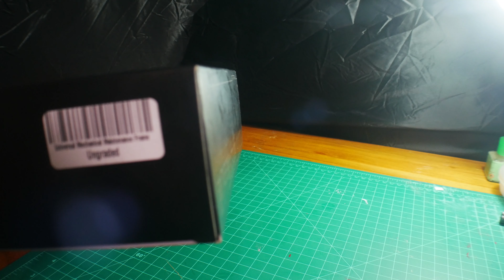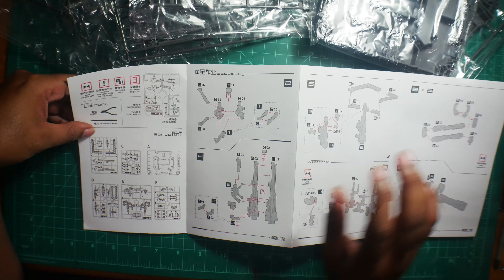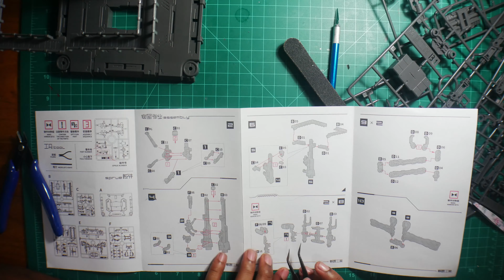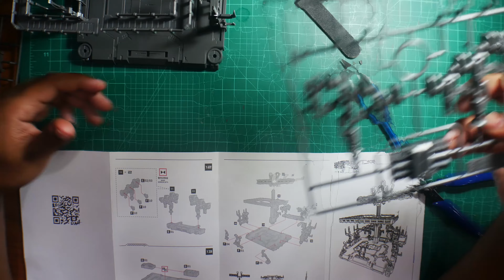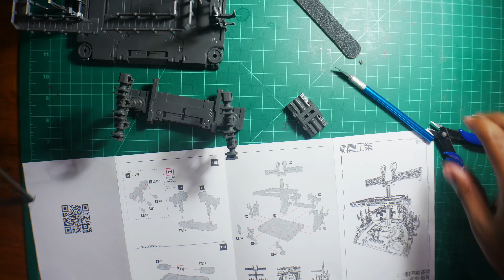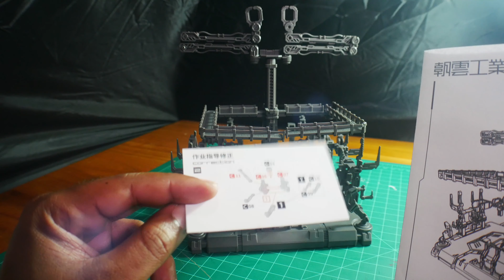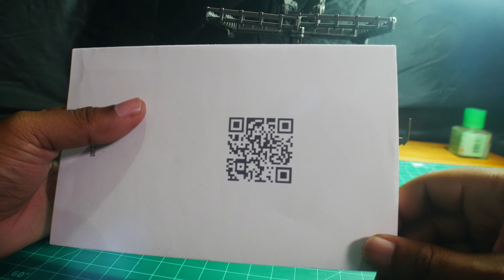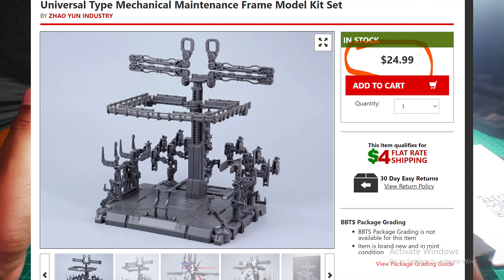One of the best mecha hangar bases ever!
the build process and review of the Universal Type Mechanical Maintenance Frame Model Kit Set BY ZHAO YUN INDUSTRY